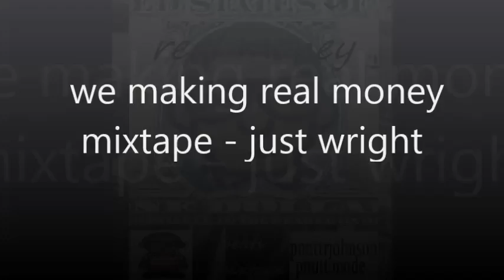pnuttrjohnson - just wright - pnutt mode rap beat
we making real money mixtape